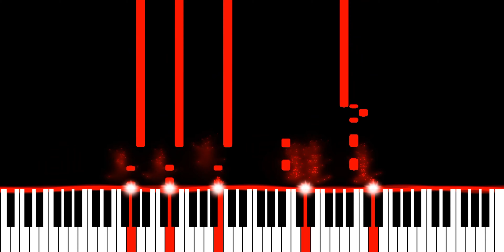Tiësto - Yesterday (Piano Synthesia Version)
Originally recorded and released by Tiësto.

∼ j ☺️